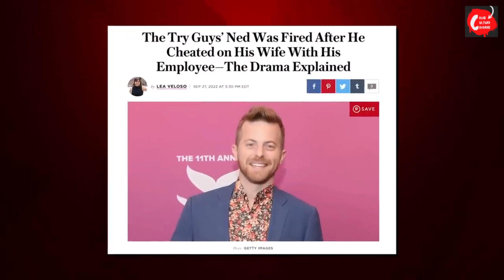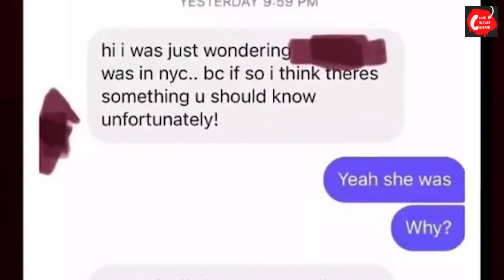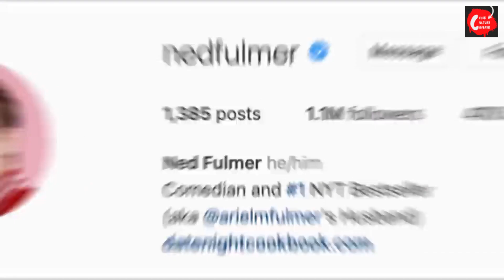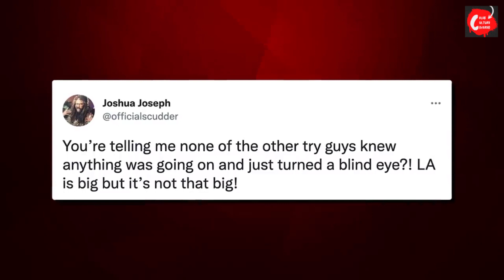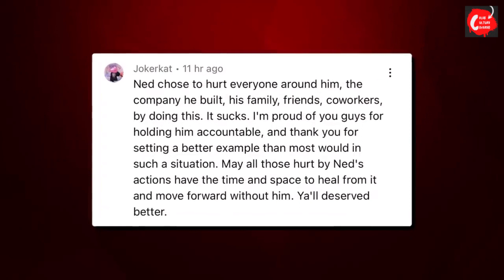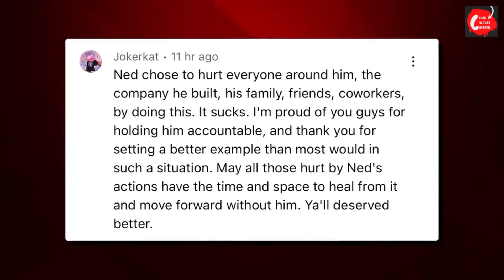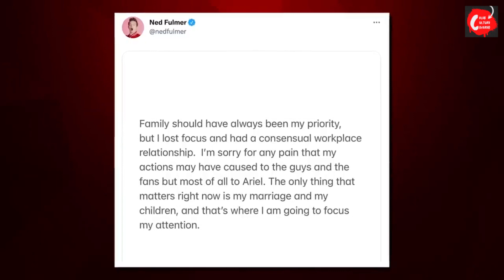Ned Fulmer Speaks On Try Guys Kicking Him Out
Recently, Ned Fulmer was CANCELLED and EXPOSED for cheating on his wife... And the Try Guys are taking it so badly that they are now SUING him for destroying all they worked so hard to build up in their business and themselves. So, is Ned really going to give up without a fight, or will he fight back and make the scandal worse?

Ned Fulmer is one of the Try Guys, or at least he was before he was outed and expelled by the other members for making a decision that would have put the firm as a whole in danger. Now, before we go through how things between Ned and his old partners became so awful, we need to go over some details of his personal life first.